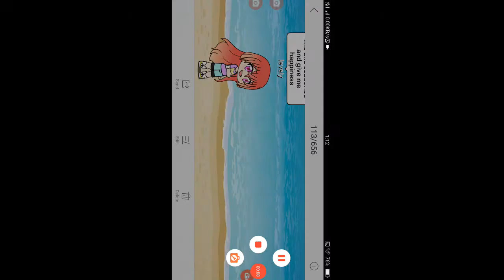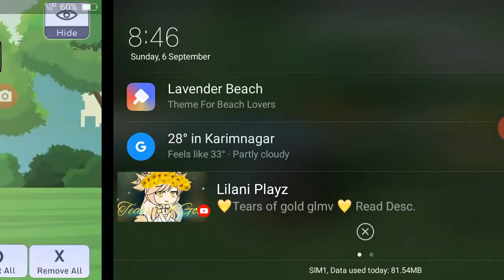# miraculousladybug # beachMiraculous ladybug the beach trip part 2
Apps used
Gacha life